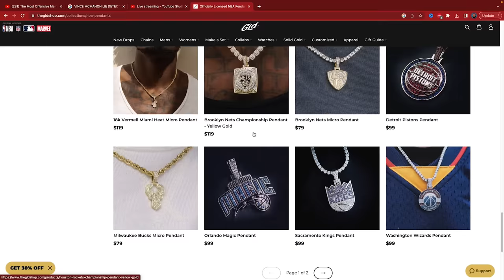10 ICONIC WRESTLING ENTRANCE QUIRKS (REACTION)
GLD makes the perfect holiday gift for yourself, or loved one. Get them their favorite chain or pendant today!